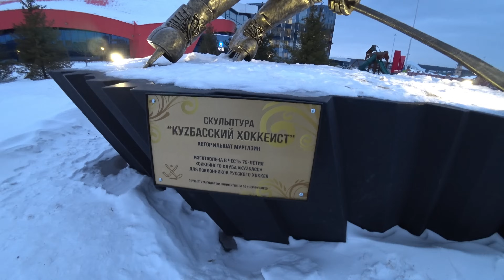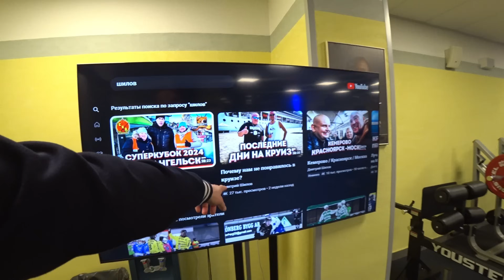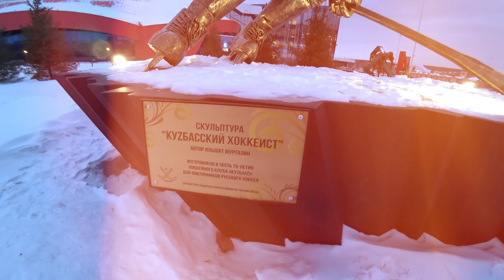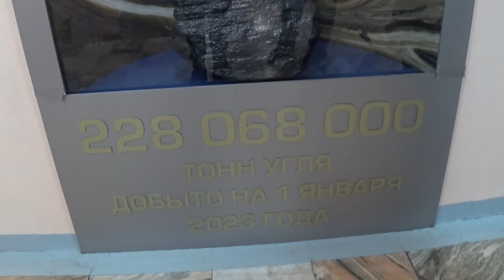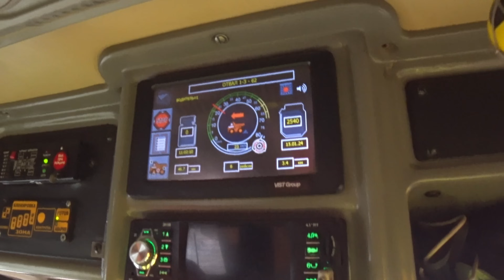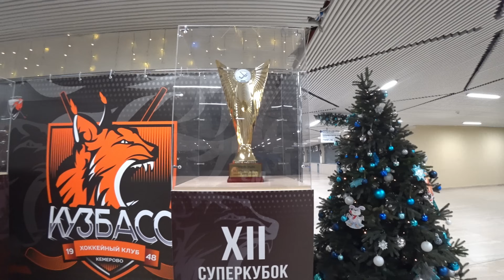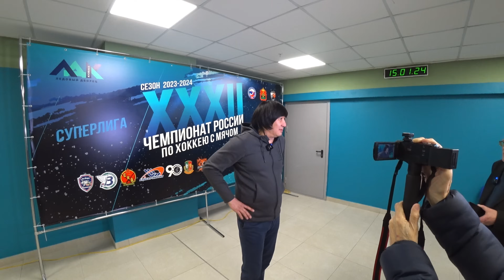RADDY ШОУ / Космический выпуск про Кузбасс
Помощь для Юрия Лахонина - Карта СБЕР 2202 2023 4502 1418
получатель Сергей Петрович Лозовский